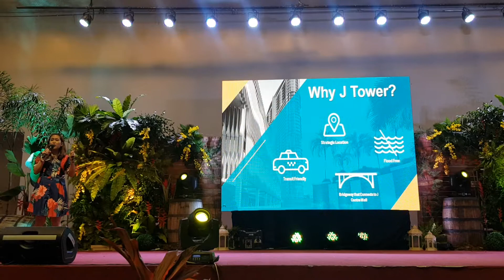Why J Tower Residences is a Great Investment and Fastest Selling Condo in Metro Cebu Now? Part 6